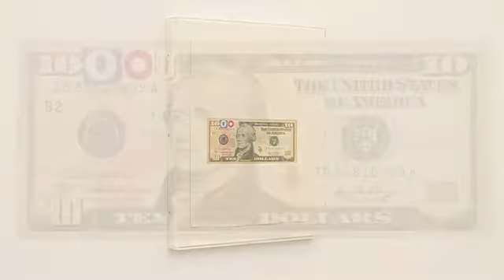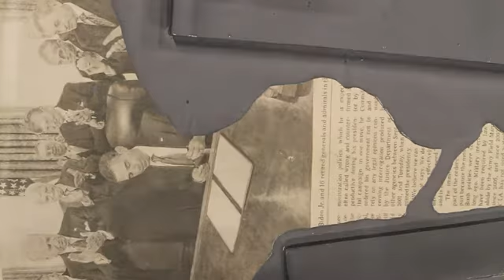Paul Sietsema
All the works in the exhibition were made since Sietsema's 2009 one-person show at The Museum of Modern Art.

Sietsema's interest in the process of image-making in relation to photography is evident in the drawing titled 'Painter's Mussel'. Using a hammer and chisel, the artist pried open a frame to remove a photograph. The objects resulting from this process make up the drawing's composition. To make a work like 'Painter's Mussel', Sietsema paints the image in a resist medium, then sprays ink on the sheet with a motion mimicking the linear progression of a laser printer. The resist medium is removed and the image revealed.

May 7 - July 1, 2011
523 W 24 Street